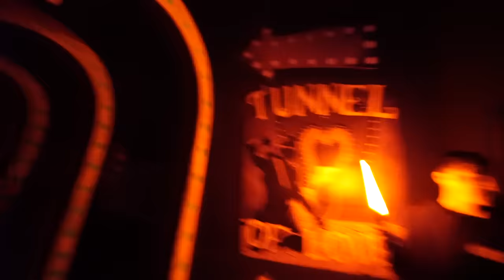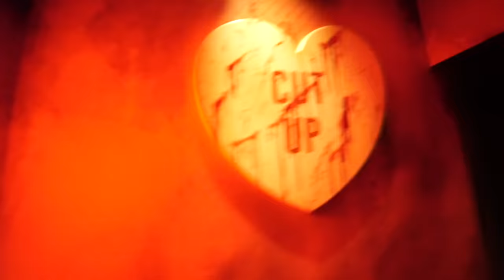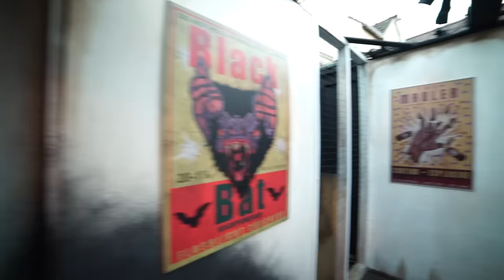[NEW] Holidayz in Hell - Halloween Horror Nights 2019 (Universal Studios Hollywood, CA)